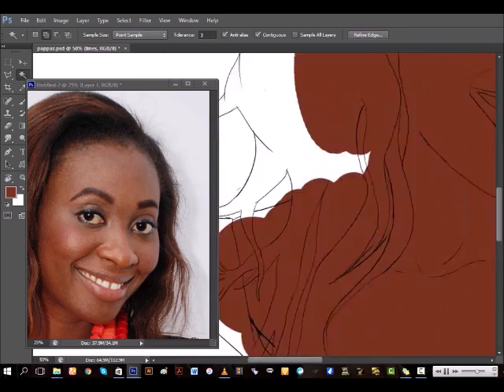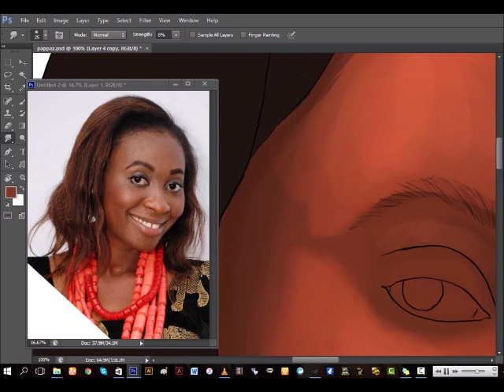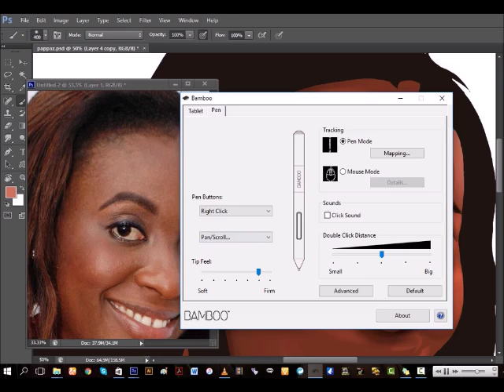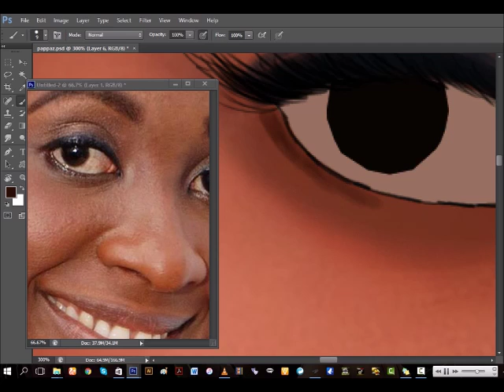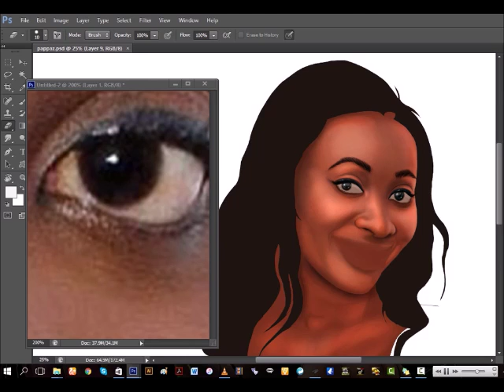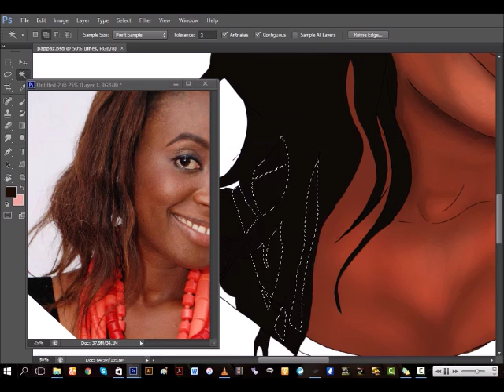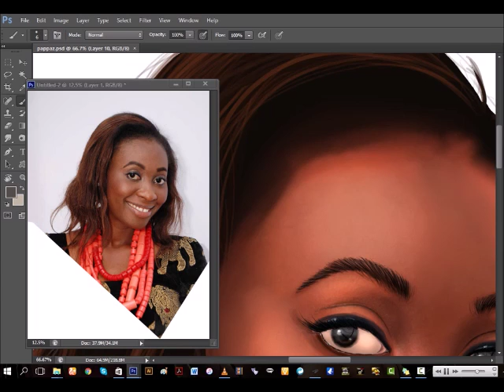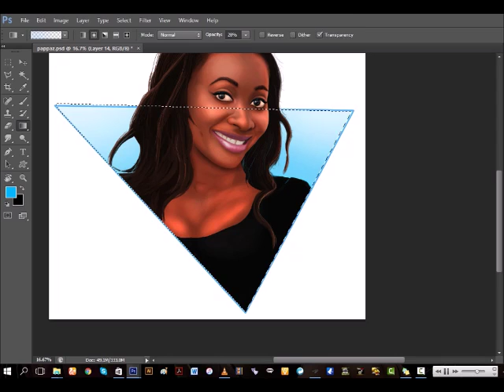Digital Face Painting Speed Paint